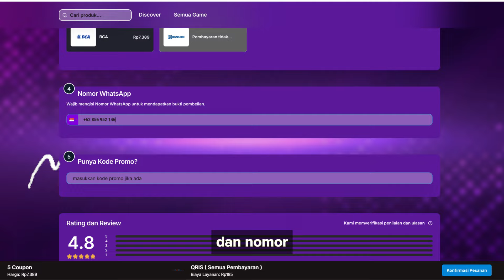🔥🔥TOP UP GOCAP & A2 GOUKETSU TANPA CORE DI RTPVP!! - ONE PUNCH MAN The Strongest!!